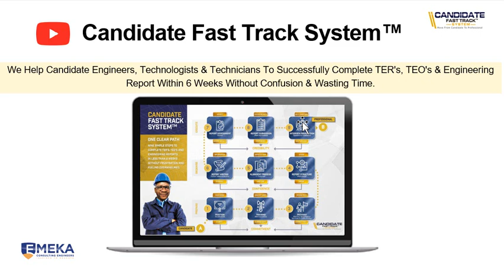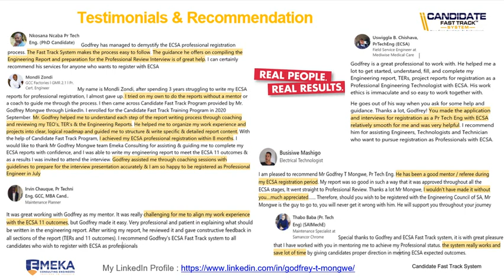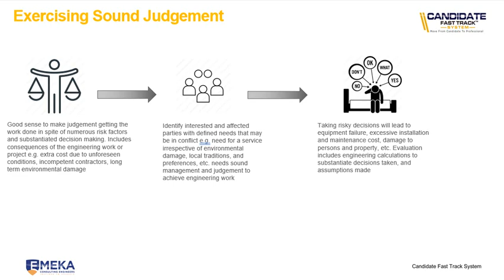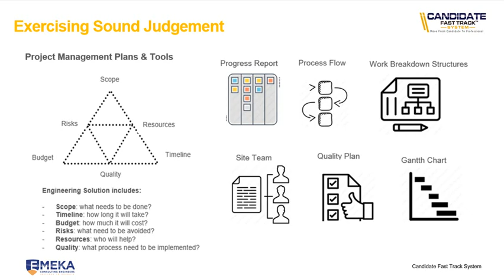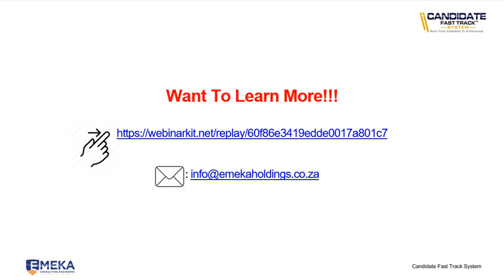Outcome 9 - How To Exercise Sound Judgement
We Help Candidate Engineers, Technologists & Technicians To Successfully Complete TER's, TEO's & Engineering Report Within 6 Weeks Without Confusion.